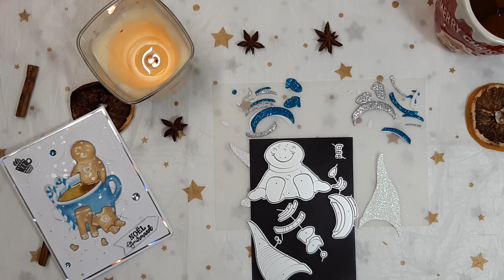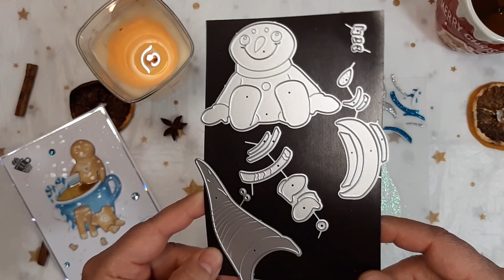Petit Biscuit à la folie mais pas que ... 15 Décembre 2022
voici le lien vers la boutique

Bienvenue aux nouvelles abonnées ainsi qu' aux nouveaux abonnés !
Vous pouvez me rejoindre sur Facebook : Sabella Fantaisie
et pareil sur Instagram ( mais attention je n'y suis vraiment pas beaucoup )  : Sabella Fantaisie
Vous pouvez également me contacter sur Messenger : Sabella Fantaisie

C'est facile non !!!  Alors à bientôt
Gros bisous et prenez bien soin de vous 🧚🏼‍♀️🦄🌈